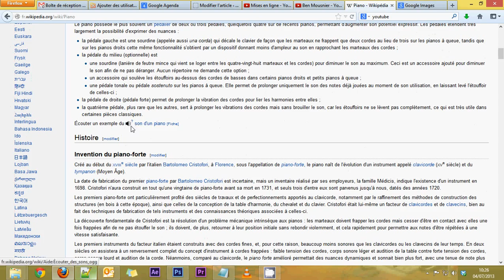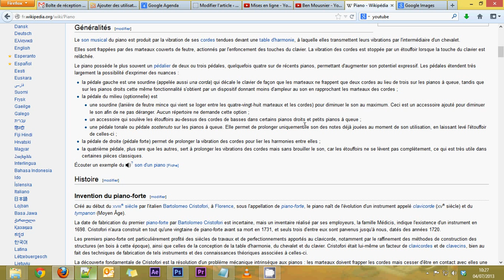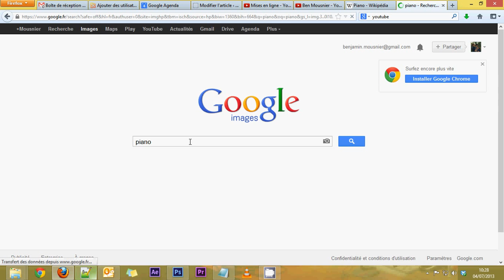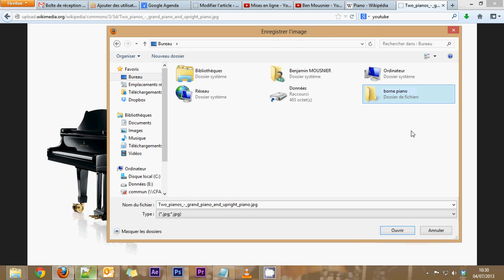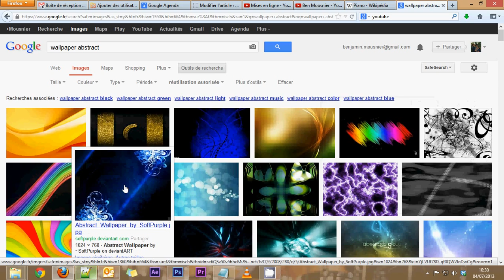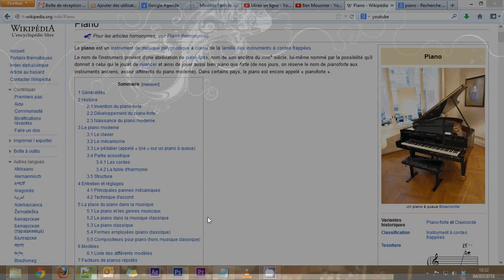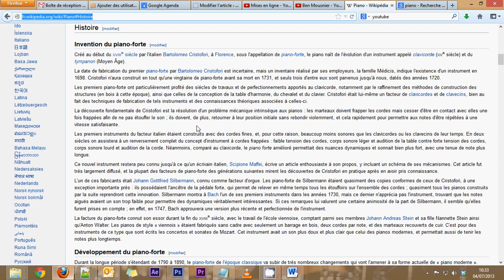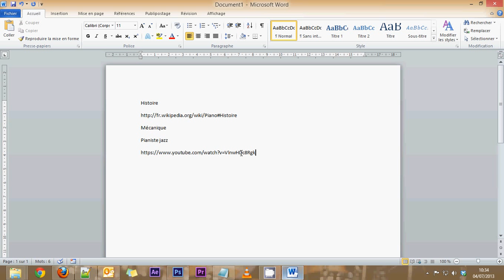Formation PowerPoint - Partie 1 - Préparation des médias (Création d'une borne multimédia)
Dans cette formation, nous allons créer une borne multimédia interactive avec le logiciel PowerPoint 2010. Nous allons par cet exemple balayer un grands nombres d'outil et de compétences. Bonne formation ;)